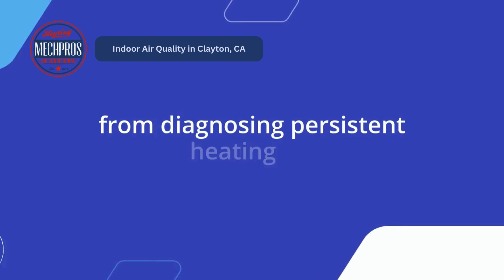Indoor Air Quality in Clayton, CA | MechPros Heating and Air Conditioning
MechPros Heating and Air Conditioning is a family owned and operated
HVAC company that offers a wide variety of services in the area. Owner Paul
Massone has 20 years of industry experience and residential systems. You
can count on him and our team to provide you with the highest quality
service. We are dedicated to providing our clients with the very best in
installation, service, and repair. We are your local Heat Pump Specialist.

Services:
Cooling
Heating
Furnace Installation

GBP Category:
HVAC contractor, Service establishment

Related Terms:
Indoor Air Quality Clayton CA
Air purification Clayton CA
HVAC services Clayton CA
Air quality testing Clayton CA
Home air filtration Clayton CA
Best air purifiers Clayton CA
Improve indoor air quality Clayton CA
Clayton CA air quality experts
Air duct cleaning Clayton CA
Air quality solutions Clayton CA
Mold prevention Clayton CA
Humidity control Clayton CA
Air quality Clayton California
Residential air quality Clayton CA
Commercial air quality Clayton CA
Air quality monitoring Clayton CA
HVAC contractor Clayton CA
Indoor air quality services Clayton CA
Clean air Clayton CA
Allergy relief Clayton CA
Clayton CA air quality control
HVAC maintenance Clayton CA
Breathe clean air Clayton CA
Air purification systems Clayton CA
Clayton CA air quality professionals
Home ventilation Clayton CA
Air quality inspection Clayton CA
Energy-efficient air purification Clayton CA
Air filtration systems Clayton CA
Clayton CA indoor air solutions